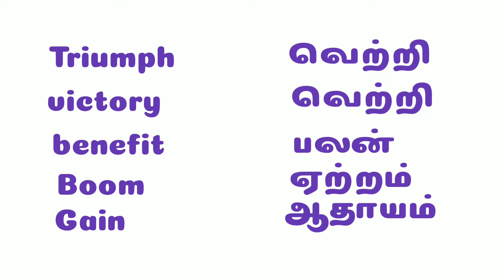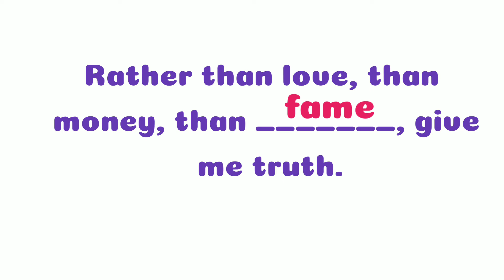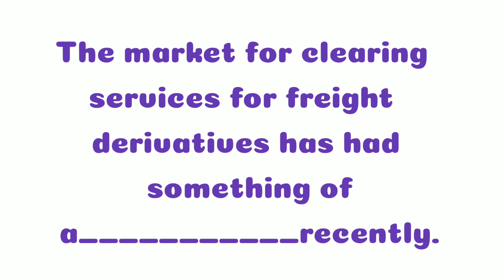english words with tamil meaning